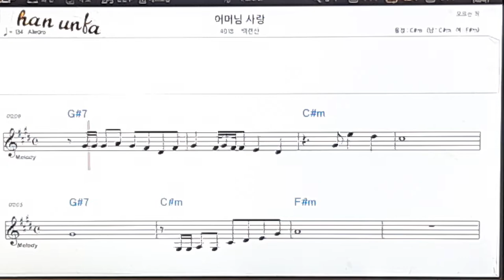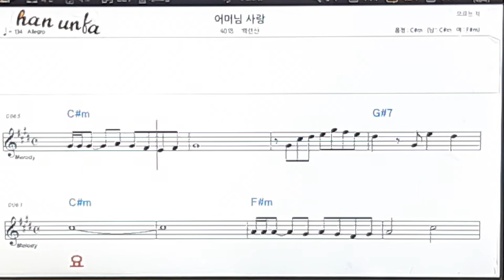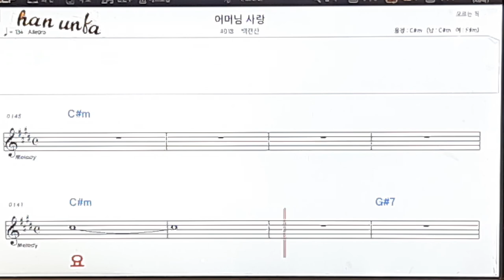어머님 사랑/백련산👍노래 반주, 코드 악보,가라오케💋Karaoke*Sheet Music*Chord*MR